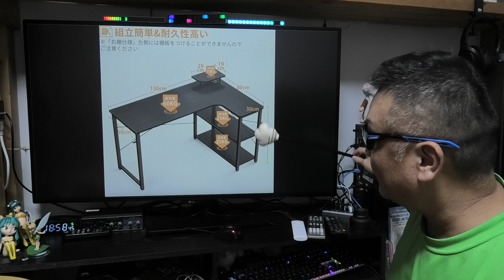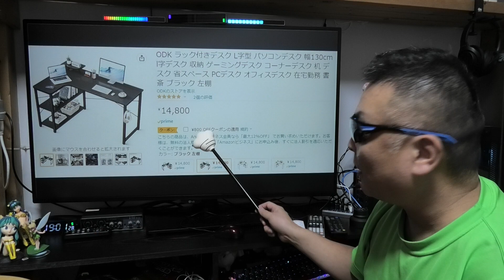ODK パソコンデスク ラック付きデスク L字型 可動棚付き 幅130cm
販売店舗 : ODK JP
商品名称 : ODK ラック付きデスク L字型 幅130cm
アマゾン

2nd「陽気なおじい」で探してね。
3rd「忍びのおじい」で探してね。
関連サイトも紹介しているのでご覧下さいね。

※おじいにプレゼントして頂ける場合はEメールタイプで
下記のビジネス用メルアド宛てにお願いします♪(^人^)

■お仕事依頼のメールアドレス

●楽天市場のお買い物
CEETOL 折り畳み式 遠近両用多焦点 老眼鏡

●視聴者（個人）様専用の連絡フォーム

データファイルはアップローダーをご利用下さい。
短縮アドレスに変換して下さい。